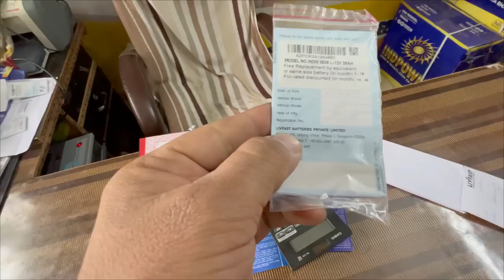Aaj Ka To Din Hi Kharab Hai 😕